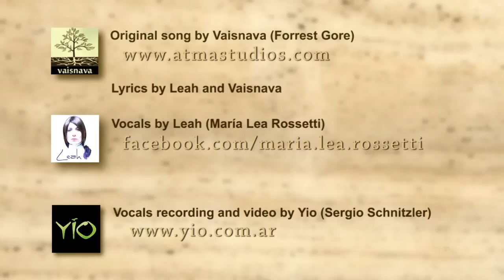Vaisnava ft Lea Rossetti - As you are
Lyrics by Lea Rossetti and Vaisnava

Filmed at Flag Memorial (Monumento Nacional a la Bandera) in Rosario city, Santa Fe, Argentina. April, 2011.
Filmado en el Monumento Nacional a la Bandera, en la ciudad de Rosario, provincia de Santa Fe, Argentina. Abril de 2011.